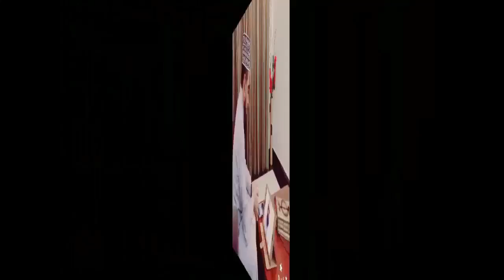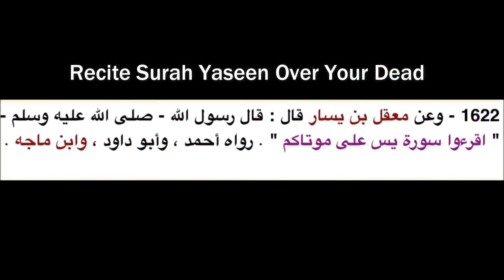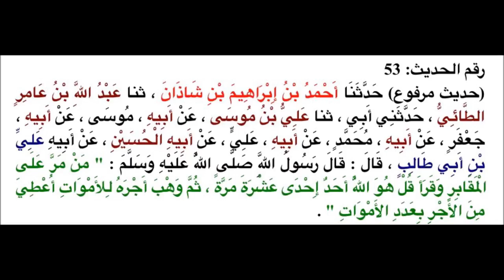Hafiz Ehsan Iqbal Reply to Dr Zakir Naik Recitation Of Quran For The Deceased (English)